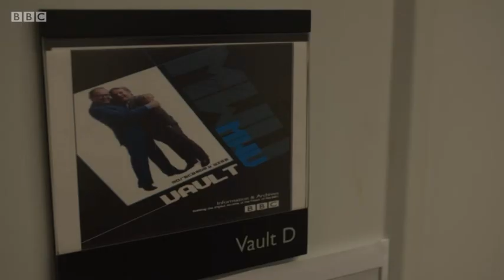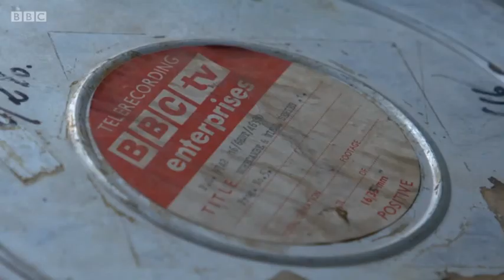Morecambe & Wise, BBC 1968, recovery & restoration story, 26/12/18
BBC1 Boxing Day Breakfast 2018. Philip Morris chats to Roger Johnson about the recovery and restoration to colour of 2 episodes (5 & 7) of the BBC2 1968 series 1, Morecambe and Wise Show (previously all 8 eps were lost). This is followed by a 5 min featurette with Philip Morris and Michael Aspel, broadcast before the evening's screening of these 2 episodes on BBC2, the first since 1968.